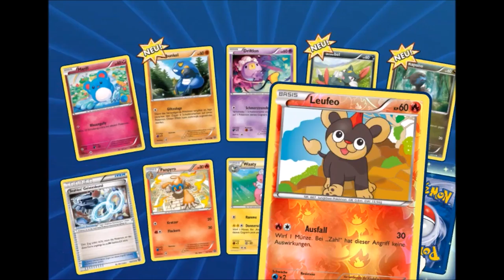Pokemon Online TCG Booster Openings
Lange ists her, aber hier wieder mal ein Pokemon Online Booster Opening mit Sonne und Mond Stunde der Wächter, XY Dampfkessel, XY Schicksalsschmiede und einer Raritätentruhe!

Musik aus der Youtube Musik Liste:
music selected from Youtube Music List: